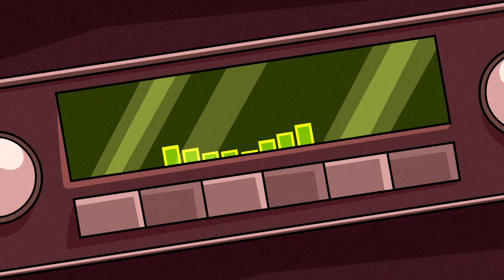ティーン・タイタンズGO! | 音楽を感じる🎵 | DC Kids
音楽はすべてのもの、特に退屈を癒します！この音楽体験に参加してください。このコンピレの歌詞をいくつ知っていますか？

DCキッズは、ティーン・タイタンズGO！、バットマン・アンリミテッド、ジャスティス・リーグ・オブ・アメリカなどあなたの好きなDCキャラクター、ビデオ、コミック、ゲーム、アクティビティを満載！
ティーン・タイタンズGO!

Teen Titans Go! デジタルで利用可能！

その他のゲーム＆アクティビティはこちらから をご覧ください。